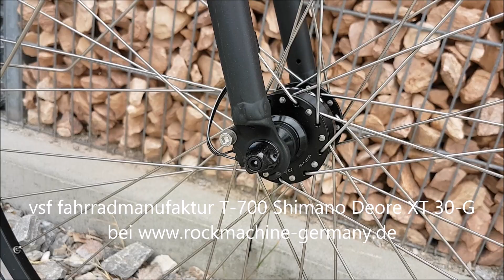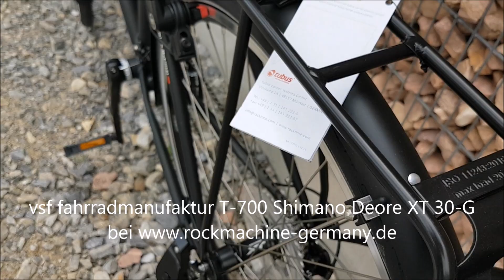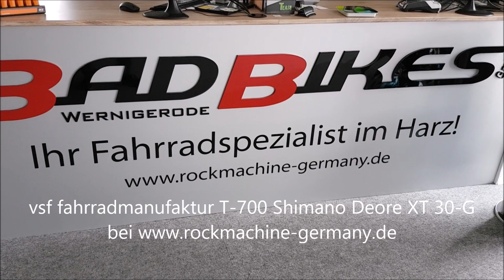vsf fahrradmanufaktur T 700 Shimano Deore XT 30 G Magura HS22 Trekking Bike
vsf fahrradmanufaktur T-700 Shimano Deore XT 30-G HS22 Trekking Bike 2019

Das vsf fahrradmanufaktur T-700 ist ausgestattet
//mit einem vsf fahrradmanufaktur 25 CrMo 4 Rahmen,
//einer 28" Aluminium Starrgabel, einer 30-Gang Kettenschaltung
//mit Shimano Deore XT Schaltwerk und einer hydraulischen Magura HS22 Felgenbremse.
Rahmen:  vsf fahrradmanufaktur 25CrMo4, 2-fach konifiziert
Gabel:  28" Aluminium Gabel, 28" Aluminium
Steuersatz:  Ritchey Comp Logic V2
Schaltwerk:  Shimano Deore XT
Umwerfer:  Shimano Deore XT
Schalthebel:  Shimano Deore XT
Kette:  Shimano HG 54
Kurbelsatz:  Shimano, Deore XT, 48/36/26 Zähne
Kassette:  Shimano SLX, 11-34 Zähne
Lenker:  Levelnine, Trekking, Aluminium, 5°, 640 mm
Vorbau:  Levelnine, Aluminium, 1 1/8", a-head, 25,4 mm, 4-fach Klemmung
Sattel:  Selle Royal Seta Performa
Sattelstütze:  Levelnine, patent, Aluminium, 27,2 mm, 300 mm
Bremsen:  Magura HS22
Bremshebel:  Magura, HS22
Naben:  Shutter Precission PV-8, Leichtlaufnabendynamo/Shimano Deore XT
Innenlager:  Shimano Hollowtech II
Felgen:  Schürmann YAK19 Aluminium Hohlkammer
Pedale:  Aluminium
Beleuchtung vorne:  Busch&Müller Lumotec IQ-XS, 70 LUX mit Standlicht
Beleuchtung hinten:  Busch&Müller Toplight Mini Plus, mit Standlicht
Gepäckträger:  Racktime Light-it, strebenlos, ohne Federklappe
Schutzbleche:  SKS Kunststoff
Ständer:  Pletscher Zoom, Hinterbauständer
Gewicht:  ca. 13,80 kg
max. zulässiges Gesamtgewicht:  keine Angaben
Geometriedaten:  siehe Artikelbilder/Artikelbeschreibung
Größe(n):  (1) 28" Herren Diamant 52cm, 57cm, 62cm
(2) 28" Damen Trapez 45cm, 50cm
(3) 28" Anglais 55cm
Farbe(n):  (1) Ebony matt
(2) Slate matt